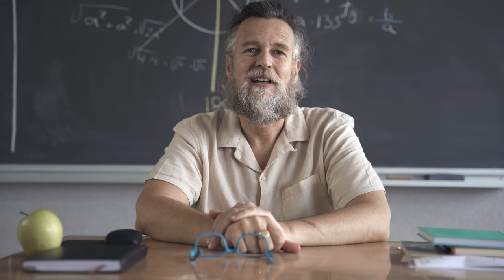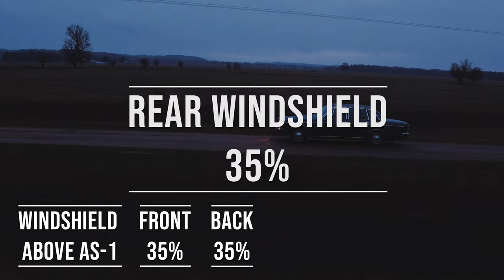2024 New Hampshire Window Tint Laws Explained - Know the Legal Tint Limit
Confused about the window tint laws in New Hampshire? This video will explain the legal tint limit for car windows in 2024 and the laws you need to know to avoid getting a ticket.

Don't risk breaking the law - stay informed about New Hampshire's tint laws and how they may affect your vehicle. Watch this video for a clear and concise explanation of the regulations, so you can keep your windows tinted within the legal limit. Don't miss out on this important information for car owners!